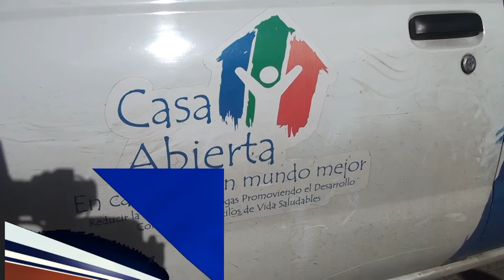Casa Abierta aboga por políticas de apoyo a juventud